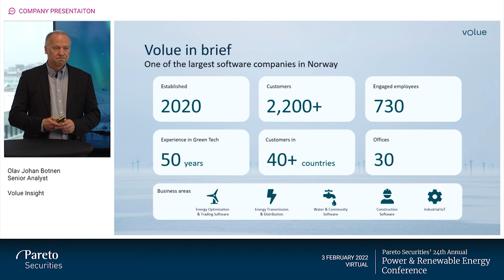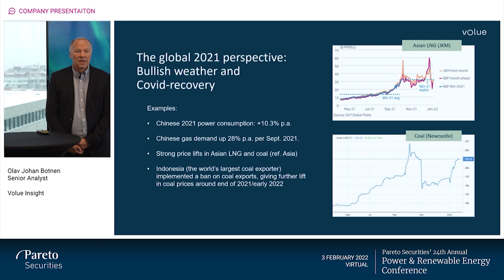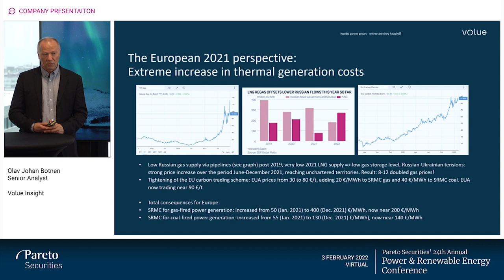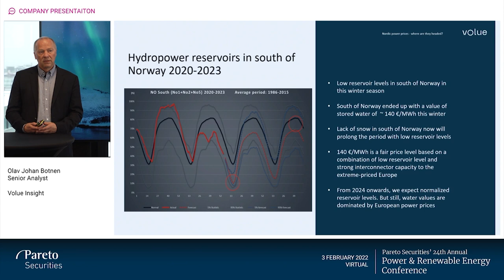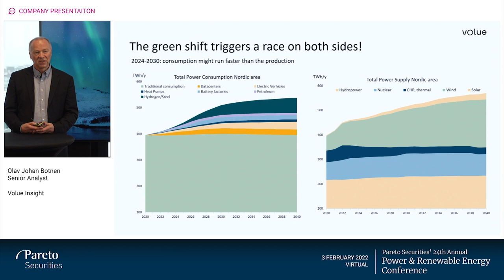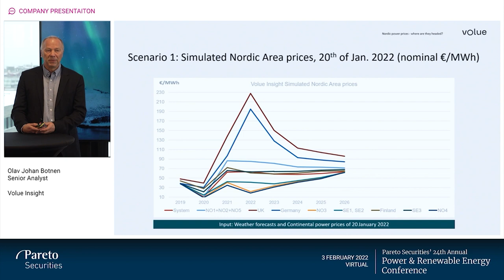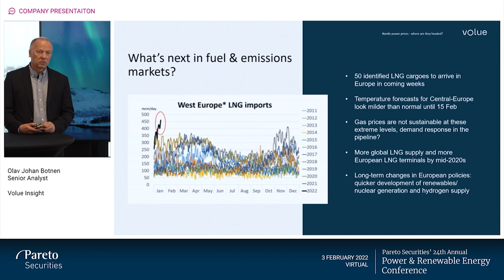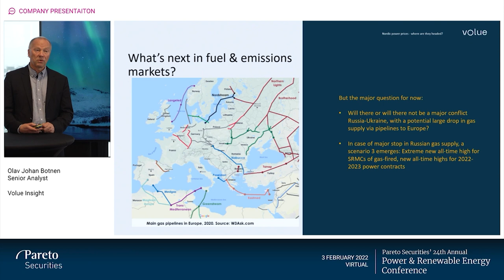Hva er i vente for nordiske strømpriser? | Pareto Securities' Power & Renewable Energy Conferenc...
Volue Insights-analytiker Olav Johan Botnen så på vår Power & Renewable Energy-konferanse 3. februar nærmere på drivere og utsikter for europeisk og nordisk strøm.

«Informasjonen i denne filmen skal ikke sees på som investeringsråd. Tenk at plasseringer i verdipapirer alltid medfører risiko. Historisk avkastning er ingen garanti for fremtidig avkastning. Penger som plasseres i verdipapirer kan både øke og minske i verdi,  og det er ikke sikkert at du får tilbake hele det innskutte beløpet»